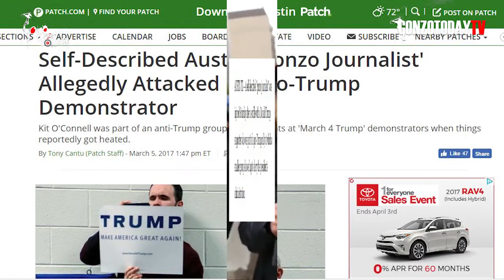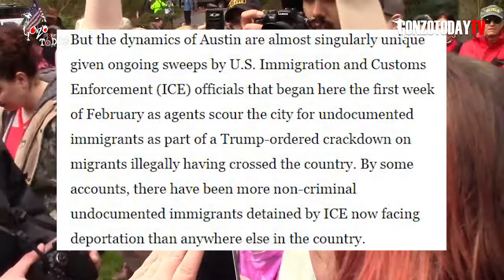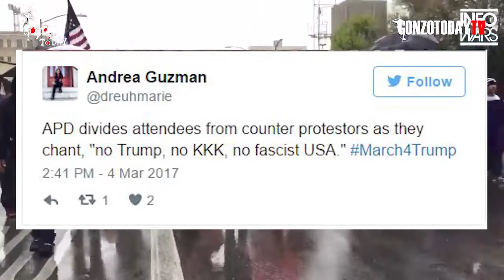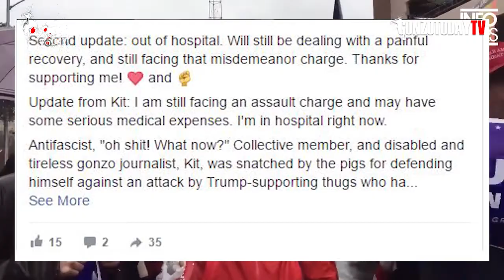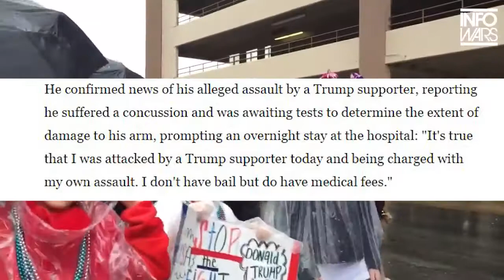Gonzo Journalist hospitalized at March 4 Trump Rally- Charged with assaulting himself.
A self-described "gonzo journalist" was injured Saturday after a scuffle with a Donald Trump supporter who was part of a pro-Trump rally at which a smaller group showed up to decry the president's administration.